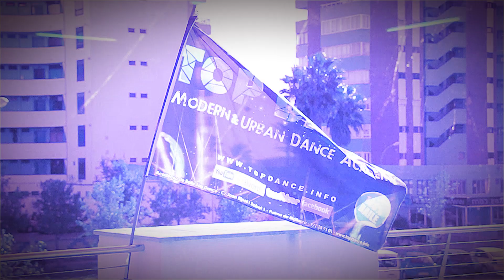Day 4 Dance convention - Top Dance Studio Mallorca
Convención de baile en Top Dance Studio Mallorca. Hip Hop, Funky, Locking, Popping. - Instagram & Facebook: Grupo Top Dance